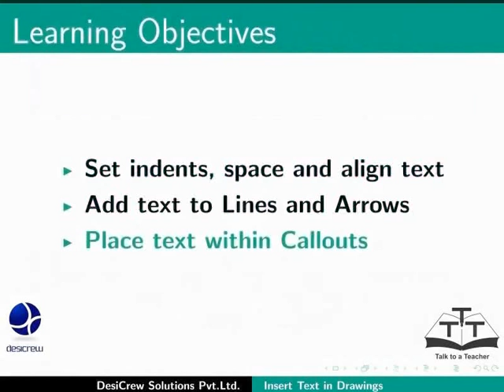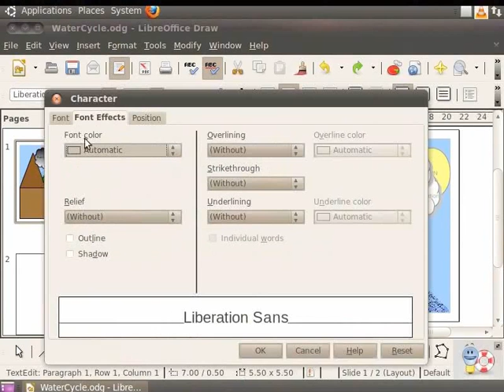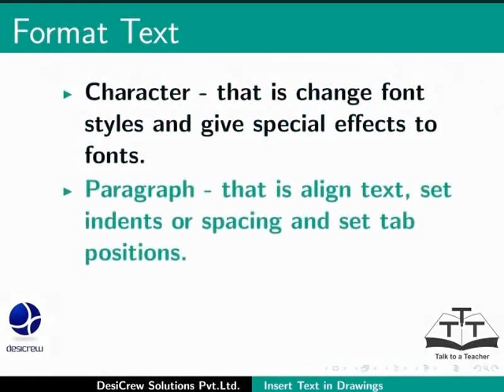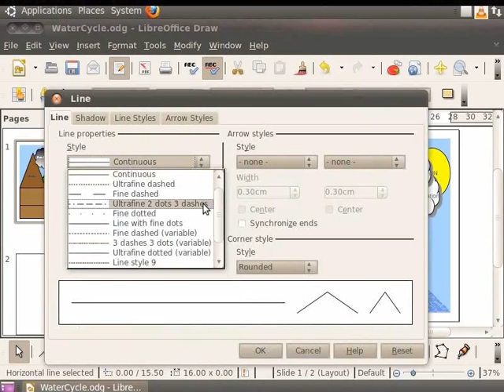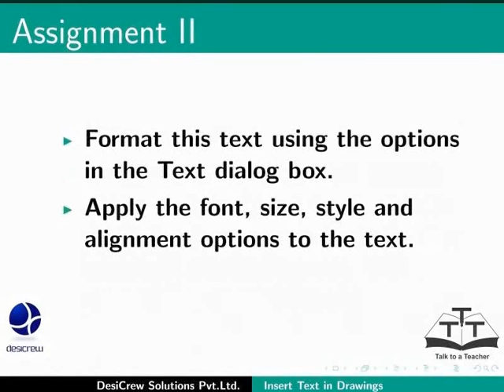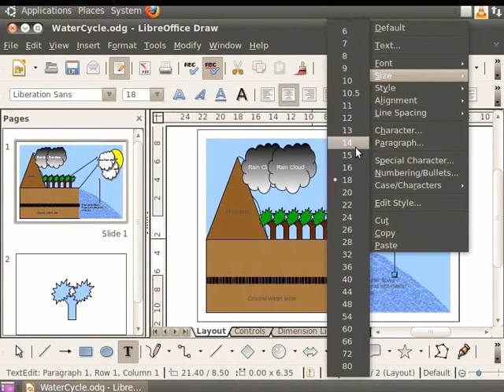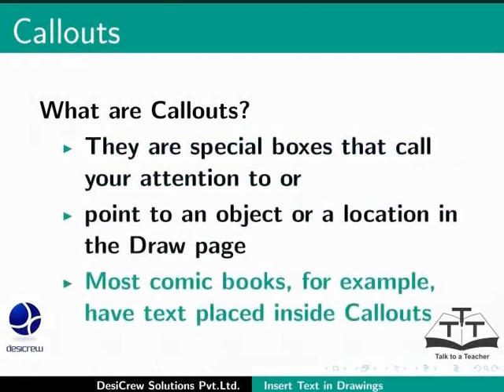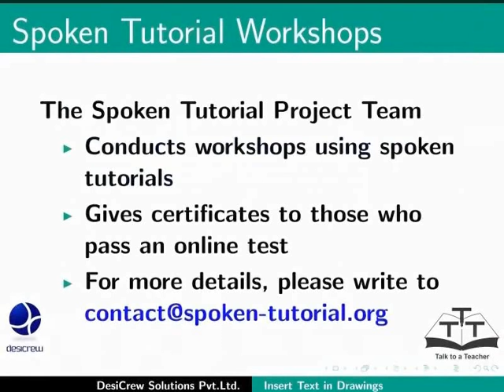Insert text in drawings - Marathi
"चित्रामध्ये मजकूर समाविष्ट करणे
  प्रत्यक्ष ऑब्जेक्ट च्या आत टेक्स्ट समाविष्ट
करणे
टेक्स्ट बॉक्स सह कार्य करणे आणि ऑब्जेक्ट मधील टेक्स्ट फॉरमॅट करणे,
टेक्स्ट साठी प्रिफरेन्सस सेट करणे
टेक्स्ट मध्ये अंतर आणि संरेखन तसेच जागा सोडणे (Indenting)
callouts च्या आत टेक्स्ट ठेवणे
स्पेलिंग चेकर.